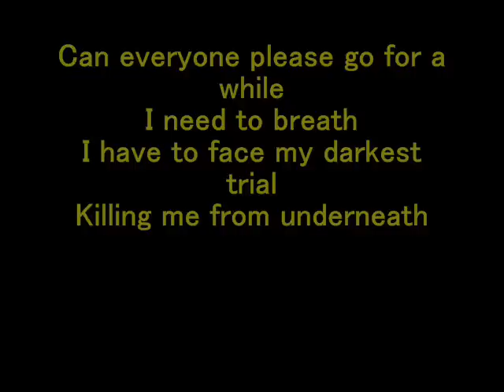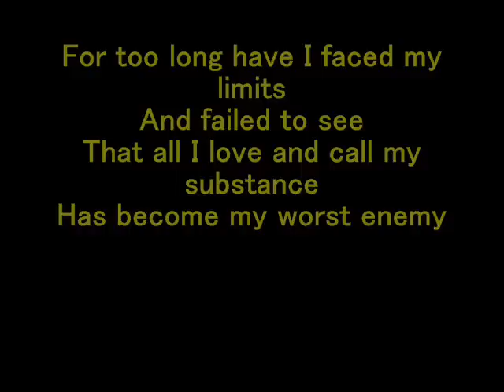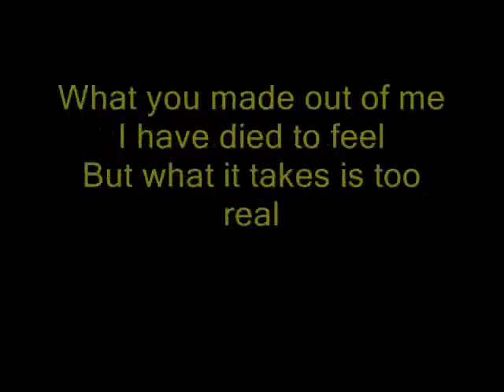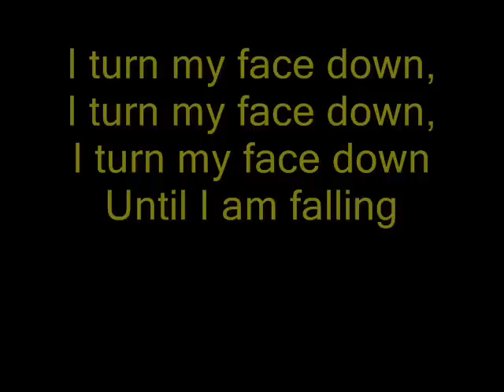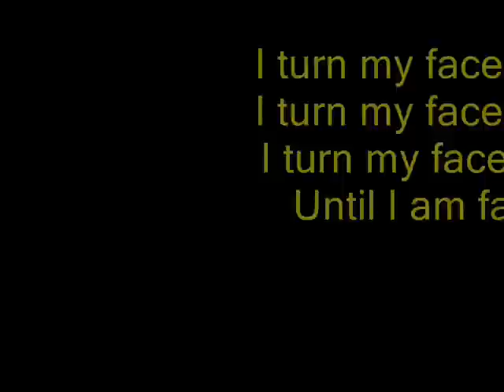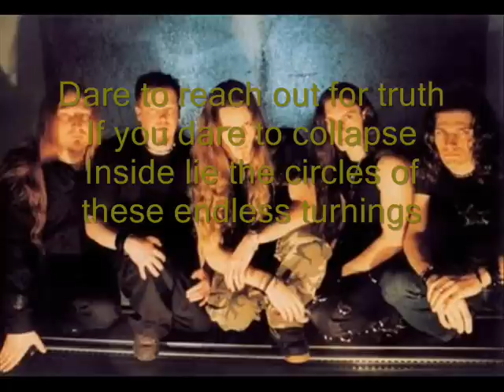Dark Age - Dare To Collapse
This video with was made just for the pleasure of listening to "to collapse" of Dark Age, this stuffed German group of talent!
Good listening!